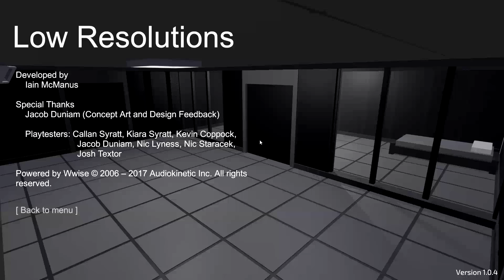【风笑试玩】自宫还是安乐死？丨Low Resolution试玩